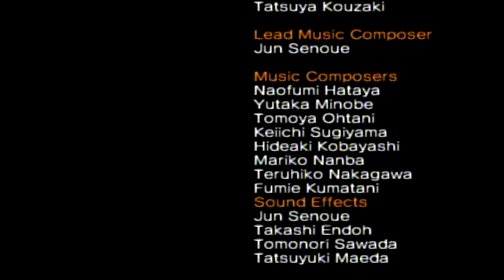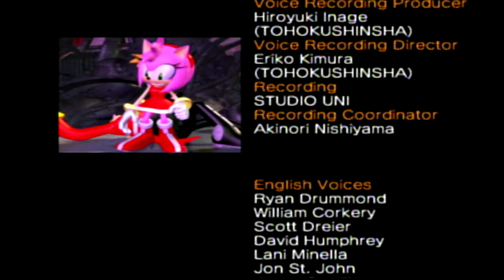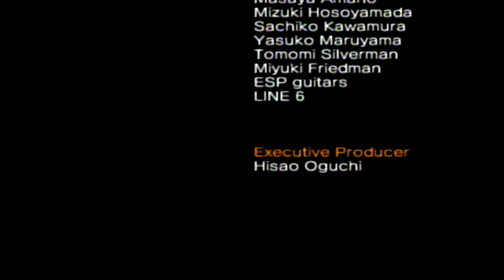1 Down 3 to Go: Sonic Heroes Part 9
Part 9 of my Let's Play of Sonic Heroes Everything is owned by Sonic Team USA and published by Sega and composed by Jun Senoue, Tomoya Ohtani, Fumie Kumatani, Keiichi Sugiyama